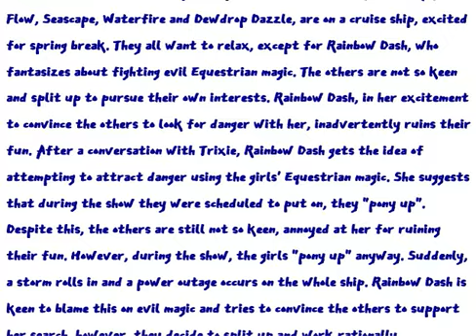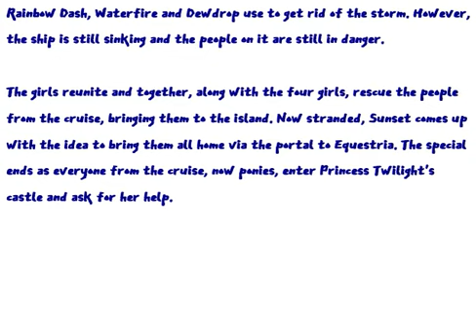My Little Pony: Equestria Girls – Spring Breakdown (My Version)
Title says all. Also, Happy 5th anniversary to this special! NOTE: If you need to, please pause at some points for better reading.